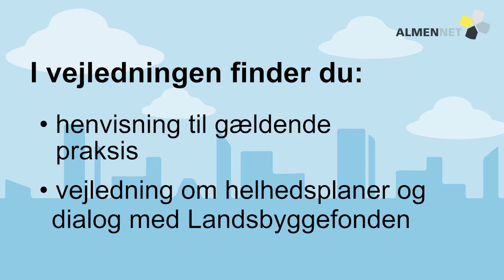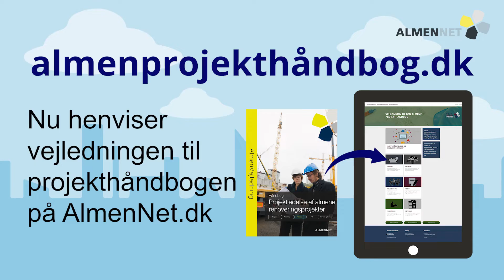Vejledning for projektledere: Interview med Mette Nellemann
Hjælp til projektlederen: Opdateret vejledning til projektledere af almene renoveringsprojekter.